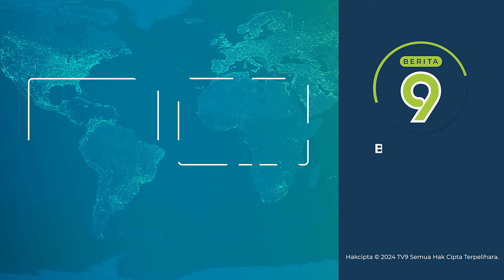53,000 Individu Bawah 30 Tahun Tanggung Hutang RM1.9 Bilion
53,000 individu berusia bawah 30 tahun didapati menanggung hutang terkumpul mencecah RM1.9 bilion.

Laporan Agensi Kaunseling dan Pengurusan Kredit (AKPK) juga mendapati 28 peratus rakyat Malaysia yang bekerja terpaksa meminjam wang untuk membeli barangan keperluan.